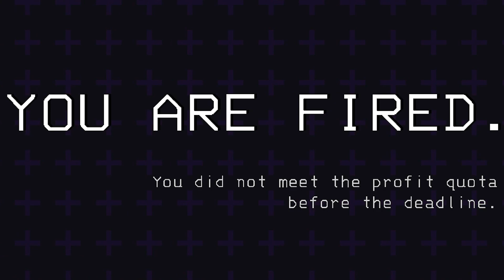THIS IS THE FUNNIEST HORROR GAME OUT RIGHT NOW | Lethal Company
TODAY WE ARE PLAYING SOME LETHAL COMPANY! I have never laid my hands on a game that was so funny but yet so scary. HIT LIKE FOR A PART 2 MAYBE??